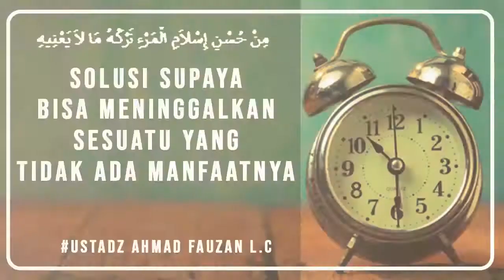Metode Untuk Me MANAGE Waktu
Pemateri : Ust. Ahmad Fauzan L.c

Ikuti Channel Resmi Kami :

YouTube : Ustadz Ahmad Fauzan, Lc.

Instagram : Ust. Ahmad Fauzan, Lc.

Fanspage : Ustadz Ahmad Fauzan, Lc.

Ponpes Al-Kautsar Cilimus
Jl.Lingkar Baru, Kebon Balong, Cilimus - Kuningan